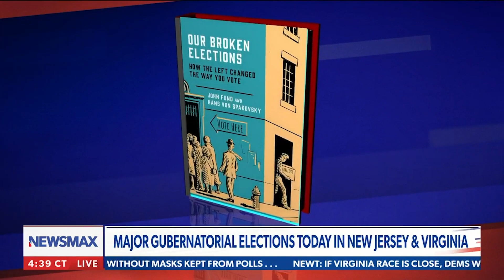The Most Egregious Attack on Election Integrity in 2020 | Hans von Spakovsky on Newsmax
Hans von Spakovsky joined Newsmax on November 2, 2021, to discuss his new book, "Our Broken Elections: How the Left Changed the Way You Vote."

Hans von Spakovsky is an authority on a wide range of issues – including civil rights, civil justice, the First Amendment, immigration, the rule of law and government reform -- as a senior legal fellow in The Heritage Foundation’s Edwin Meese III Center for Legal and Judicial Studies. As manager of the think tank’s Election Law Reform Initiative, von Spakovsky also studies and writes about campaign finance restrictions, voter fraud and voter ID, enforcement of federal voting rights laws, administration of elections and voting equipment standards.